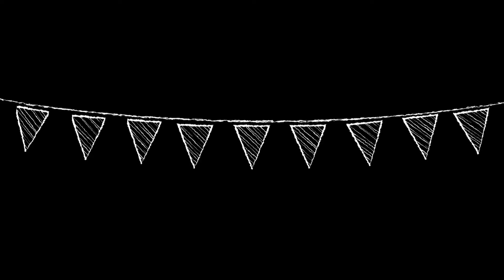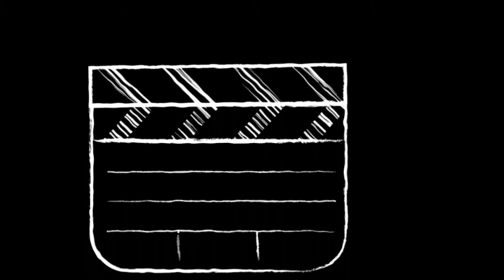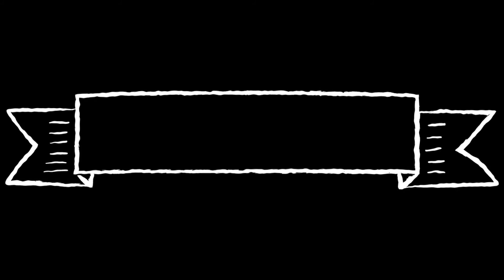Graphic | Designing | Green Screen | Black Screen | Chroma Key